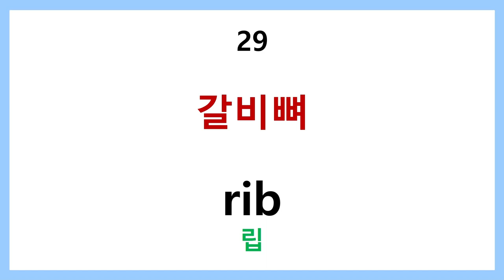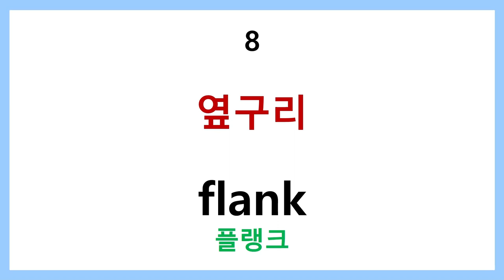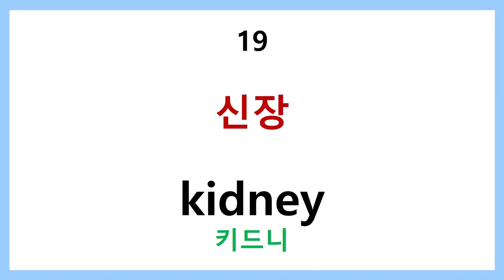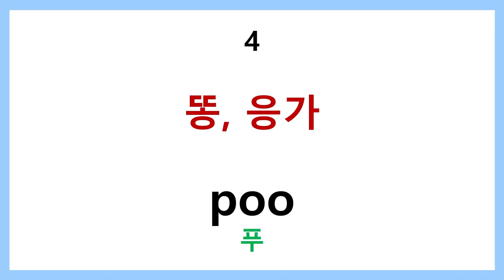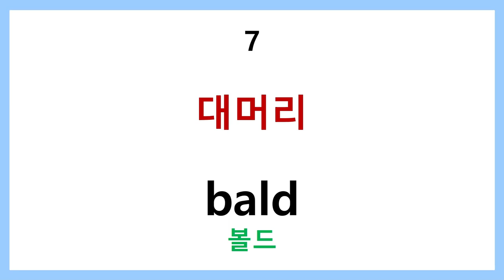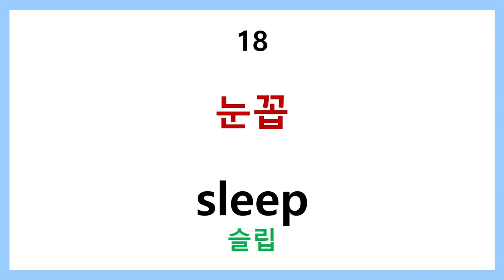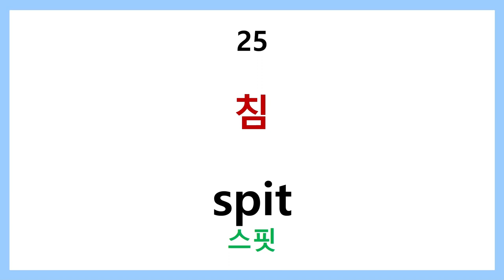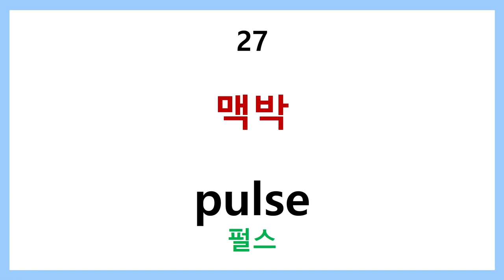왕초보 영어단어 step 6 신체 관련 명사 30개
기본 신체 부위 명사에서 더 나아가서  디테일한 신체 골격과 분비물 대사에 필요한 신체 관련 명사들을 업로드 했습니다.